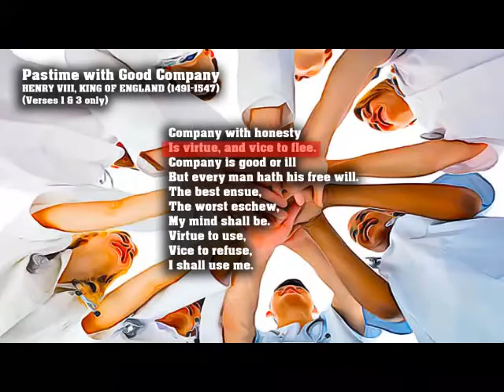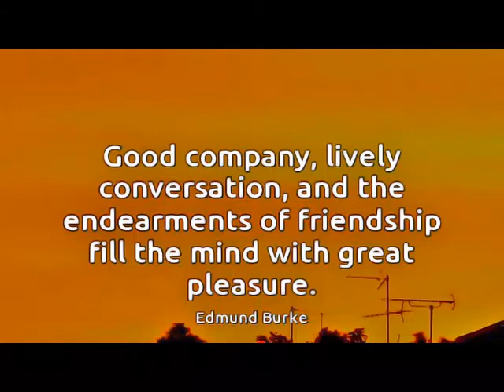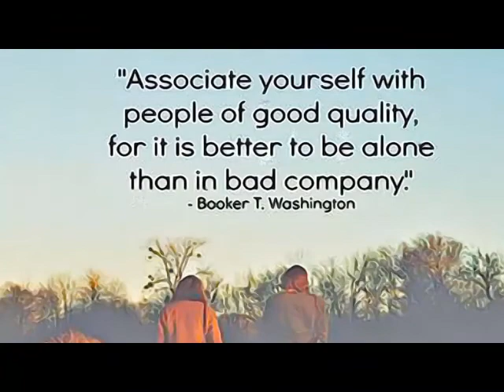Pastime with Good Company